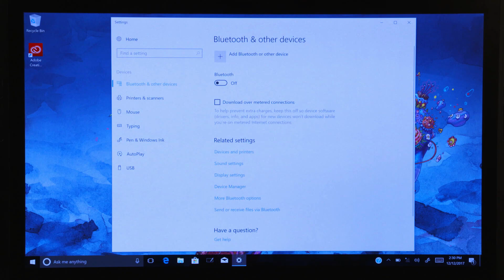Connect and Use the HP ZBook x2 Detachable Keyboard | HP Support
Learn how to connect and use the HP ZBook x2 detachable keyboard.